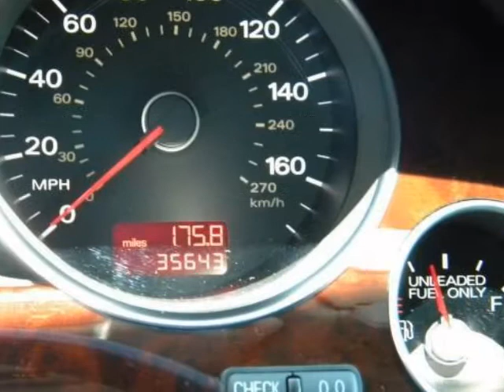08 AUDI A8 L Quattro 4dr 4.2L V8 Certified Auto Nav Leather Sunroof Bluetooth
2008 AUDI A8 L 4 Door Sedan 4.2 Liter

CALL OR TEXT CHUCK KENNEDY AT FOR COMPLETE DETAILS on this Precise and Graceful 08 Audi A8 L Edition Quattro 4 door Luxury Sedan. It has low miles, beautiful Phantom Black Pearl with Black leather laced with genuine wood inlays for an above average interior. Car Fax verifies no accidents and Audi has qualified it for their Certified Pre Owned program with extended warranty at no cost to you. It is in perfect condition inside and out and CARFAX History Impact Report values this A8L to be $2430 above current Book Value!!! This is a drivers car built for luxury AND performance. It is the pinnacle of Audi's design for the discerning premium car owner with an excellent balance between handling and ride quality. You get permanent all wheel drive, air suspension that adapts to road conditions for maximum ride comfort, and performance that is as intelligent as it is powerful. Some of the features include a power tilt and sliding sunroof, adaptive corning Bi Xenon high intensity low/high beam with Auto on/off and auto self leveling. There is the attractive LED lighting under the exterior power heated, auto dimming, and folding mirrors and door handles. You get Navigation, Satellite and Bluetooth plus a 6 disc CD/MP3 player heard over the Bose premium 12 speaker surround sound system. Comfort is an understatement with leather 16 way power heated front bucket seats, a 4 position memory, rear heated seats, a tilt and telescoping leather wrapped steering wheel. There is also the cruise control, Homelink, dual zone auto climate control, an auto dimming rearview mirror and 4 position rain sensing wipers. It will not last long.

Sarasota, FL